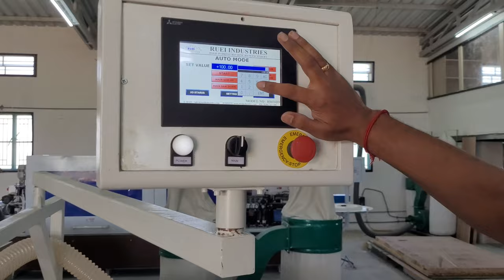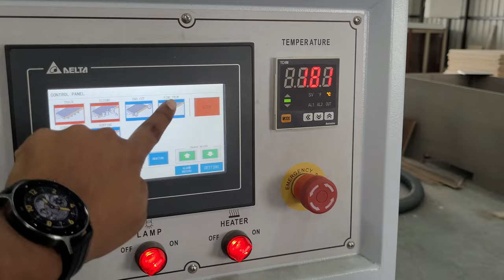Started New Interior Manufacturing Factory l Jay Modular Furn l Coimbatore l Best Kitchen Interior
Hi Friends,
We started a new plywood processing and panel manufacturing unit in Coimbatore.